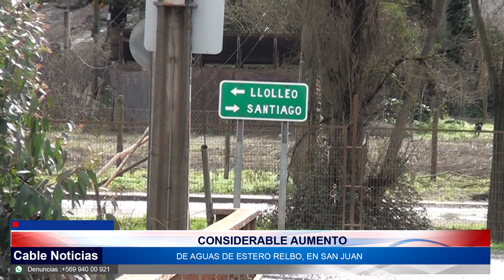02 AGO 2024 Primera jornada lluvias del mes de agosto, deja una familia con su casa totalmente inund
San Antonio, Lo Gallardo y San Juan registran alunos casos de emergencia, luego de la primera jornada de lluvias y fuertes ráfagas de viento, al iniciarse el mes de agosto. Una preocupación de parte de vecinos y vecinas es que sigan en aumento las aguas de los diferentes Esteros de la comuna lo que puede provocar mayores escenarios de emergencia durante este fin de semana.